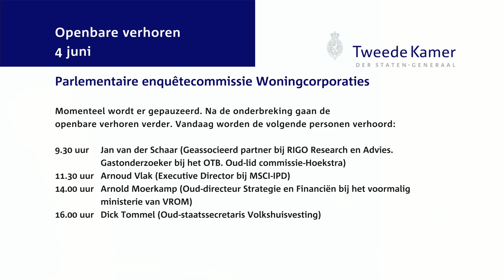Parlementaire enquêtecommissie Woningcorporaties - Openbaar verhoor dag 1 - Arnoud Vlak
Arnoud Vlak (Executive Director bij MSCI-IPD)